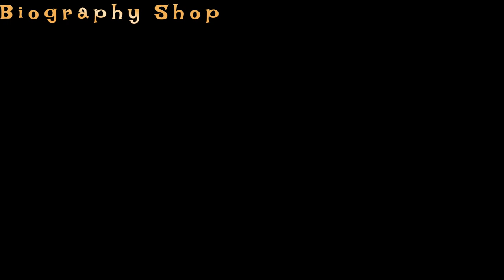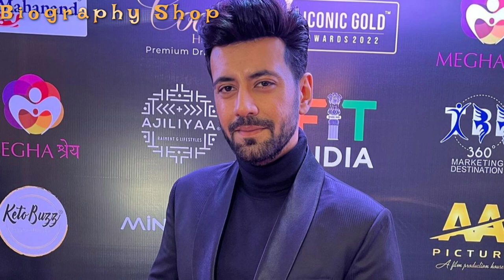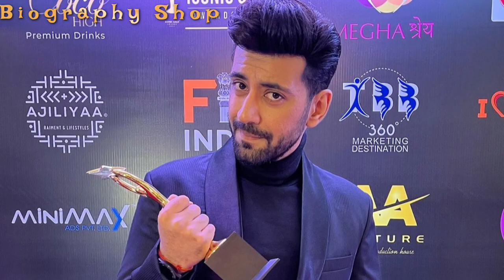Karanvir Sharma Lifestyle 2023 ,Biography, Age, Family, Girlfriend, Serials ,Cars, House, networth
Karanvir Sharma Born in pakistan ?
Karanvir Sharma and Debattama Saha Dramas/Reels/interview/serials name /Romantic Scene
Rab Se Hai dua Serial 2023
Rab Se Hai dua Serial Today Full episode 2023
Rab Se Hai dua Drama Episodee Today
Karanvir sharma and Debattam saha Song /Kissing Scenes/Romantic scenes
karanvir Sharam and Debattama saha Break Up
Karanvir Sharma Raksha Bandhan
Karanvir Sharma and Debattama Saha Bts
Karanvir Sharma BMW ad
karanvir Sharma Bts
Karanvir Sharma Kiss Scene/kiss /Ki Movie /ki wife/Ki film/Ki family/Ka Serial/Ka new serial/ke all serial/ke song
Karanvir Sharma latest
Karanvir Sharma latest Update
Karanvir Sharma Lip Lock
Karanvir Sharma Live Today

Rab Se hai Dua Serial
zee Tv
Karanvir Sharma
Karanvir Sharma interviews